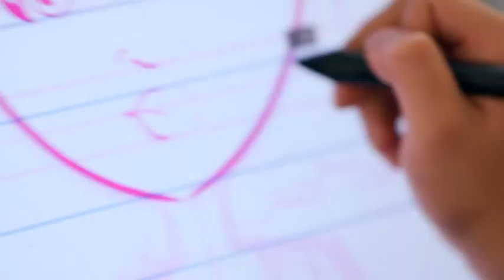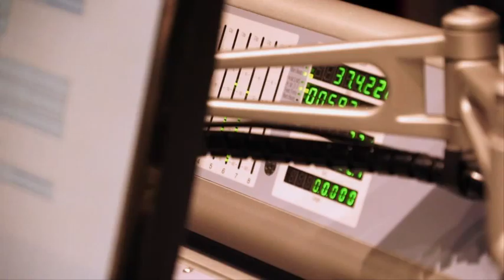Quest for the Best Song Contest | Nancy Drew: Codes and Clues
Watch as Tena Clark, award winning music producer, composer, and lyricist, discusses the impact of the Nancy Drew: Codes and Clues Quest for the Best song contest. And meet Berklee College of Music student Ana Tish as she talks about what inspired her to write the winning theme song.

Download the free printable color activity to go with Nancy Drew: Codes & Clues

Educators and Parents Agree! Nancy Drew: Codes & Clues is a Top-Rated Learning Game for Kids!

Kids will learn basic coding, reading and critical thinking skills as they find clues and code their robot puppy in this fun story-based hidden object mystery game!

“The strength is that the coding element is useful within the story instead of being an isolated skill out of context.” -  Common Sense Media

“As an instructional technology teacher, Nancy Drew: Codes & Clues, gets my kids excited about coding and puts those skills in a fun and familiar context. Who could want more than that?” - Lindsey, Instructional Technology Teacher

“An amazing introduction to teach kids coding in an easy, approachable way.” – The Toy Insider

“Nancy Drew Codes & Clues delivers an entertaining experience with a dash of education making it well worth picking up.” – Apple-N-Apps

WHY PLAY THIS MYSTERY CODING GAME?
Essential skills for children are reading, writing, math and now coding. Today everything related to technology requires some type of code. So sparking an interest in coding, especially for girls, at an early age is important. Nancy Drew: Codes & Clues sparks this interest through a fun and engaging story. The mystery adventure story also builds critical thinking and reading skills as kids read along with story dialogue. Nancy Drew is not a complicated app. Parents or kids DO NOT need to have any prior knowledge of programming. It’s just full of fun education, music and coding!

UNIQUE AND CREATIVE STORYLINE!
In one of the most creative and educational coding games for kids, as a member of Nancy Drew’s De-TECH-Tive crew, choose disguises, find clues, and program your robot puppy to solve the mystery of a missing project at the Tech Fair.
The fun mystery unfolds in a full narrative story spanning six chapters, as Nancy and friends encounter students who may have taken the missing project. Help Nancy track down suspects and discover what happened to the project before the Tech Fair competition begins!

Throughout the game players develop and use their growing de-TECH-tive skills. Players find clues in hidden object games and apply basic coding concepts to code their puppy and help Nancy out of tight spots at the end of every chapter.

The coding challenges increase as the story progresses and leads to a Super Coder award. Not only is it a great way for girls to get some basic education on coding skills and knowledge, but it’s also a great way to keep them entertained and challenged.

FEATURES:

LEARN
Girls will have fun learning two of the three basic logic structures in the computer programming educational process:
• Sequences
• Loops

DEVELOP
Super De-TECH-Tives will develop critical thinking skills:
• Pattern recognition
• Spatial visualization
• Problem solving
• Algorithmic thinking

PLAY
Kids will follow the story and have fun while narrowing down their list of suspects:
• Read along with story dialogue!
• Find clues within 20+ hidden object games!
• Review clues, evidence, and possible suspects in the player’s Clue Book!
• Select undercover disguises for Nancy, Bess and George!
• Investigate a new location in each chapter!
• Play bonus coding levels in Obstacle Course mode!
• Collect in-game charms!
• Listen to the “Codes & Clues” theme song composed by Berklee College of Music contest winner, Ana Tish, performed by Sofia Mazursky and produced by Grammy Award winner Tena Clark.

***TRY THE FIRST CHAPTER FOR FREE, THEN UNLOCK THE ENTIRE GAME WITH A ONE-TIME IN-APP PURCHASE FOR UNLIMITED PLAY***
***NO ADS OR PUSH NOTIFICATIONS***